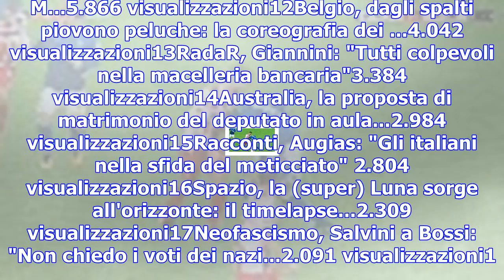Liberi e uguali, renzi: 'bisogna capire se comanderà grasso o d'alema'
11Germania, Goretzka come Zidane: testata all'avversario. M...5.866 visualizzazioni12Belgio, dagli s...